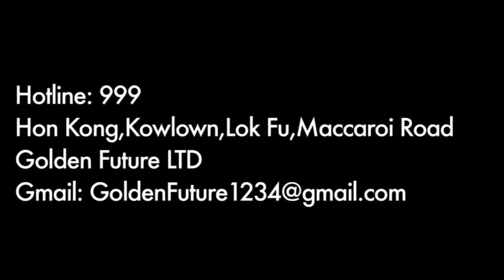26 June 2018